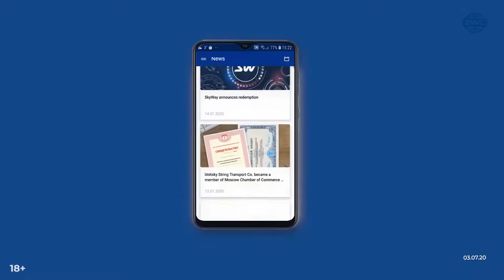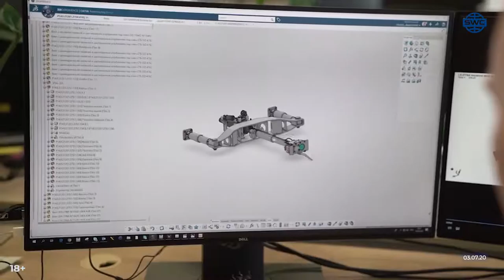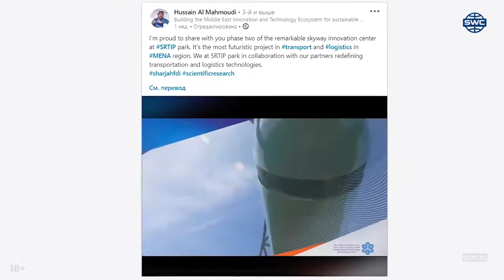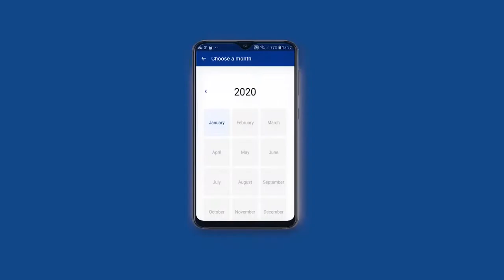#208 Projets attendus en 2020 Deuxième phase de SkyWay aux Émirats arabes Unis Application SWC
Qu’est–ce que c’est la technologie SkyWay?

SkyWay c'est le système de transport surélevé qui organise le trafic à l'aide des rails suspendus fixés entre les supports.La vitesse maximale du matériel roulant est de 550 km/h
et la technologie permet de commander automatiquement une direction du mouvement. En savoir plus

Adresse: Bâtiment 1, 22 rue Schipok, Moscou, Russie.

ߑɠla rentabilité  d'investissement.
ߑɠles dividendes viagers
ߑɠune propriété intellectuelle
ߑɠposséder à une partie de la societé mondiale